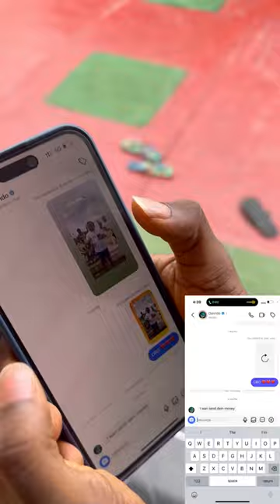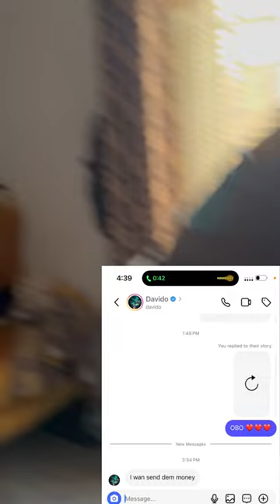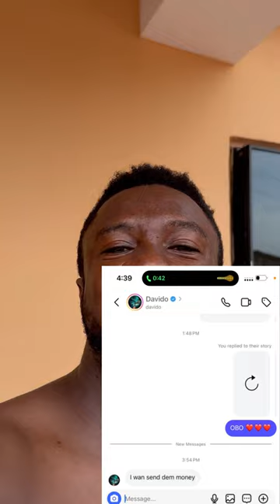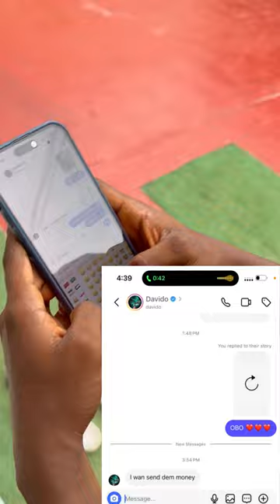Davido Replied My Message And It Changed My Life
Nigerian music artist and Superstar davido DM’d Me on instagram to send money across to a brand I posted